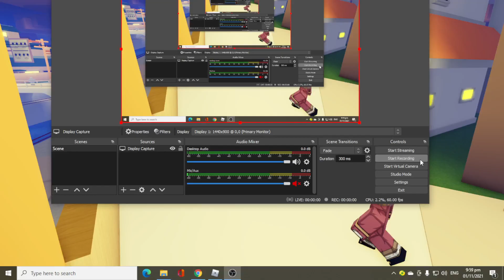RELL COIN SHOP STOCK (Shindo Life)